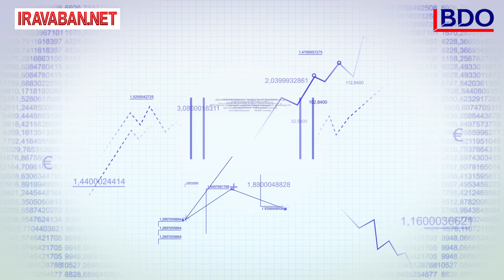Եկամտային հարկի հետ կապված փոփոխություններ` 2018 թվականից